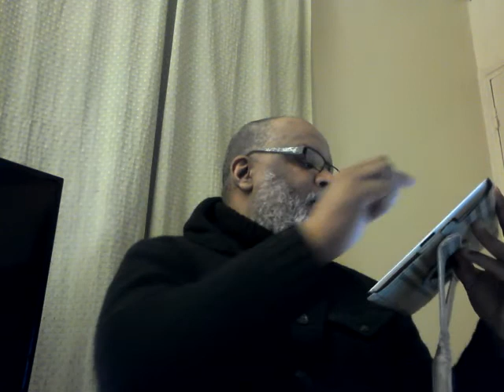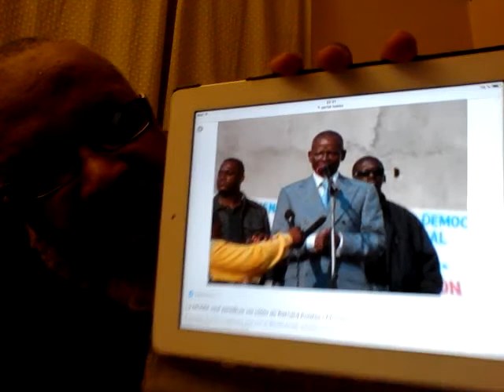PARFAIT KOLELAS L' ESCLAVE D' UN ABBEY MBOCHI HAOUSSA RÊVE D' ÊTRE PRÉSIDENT EN 2021